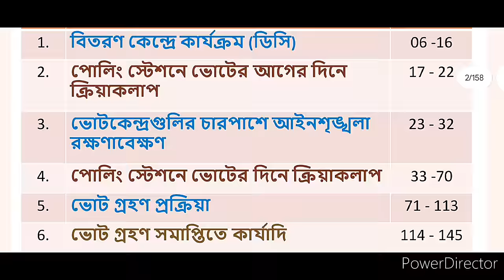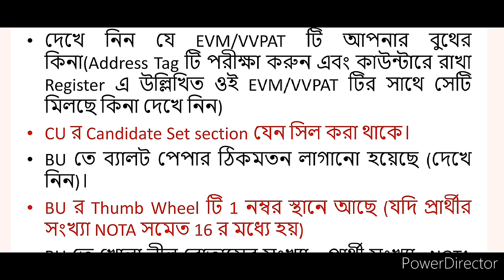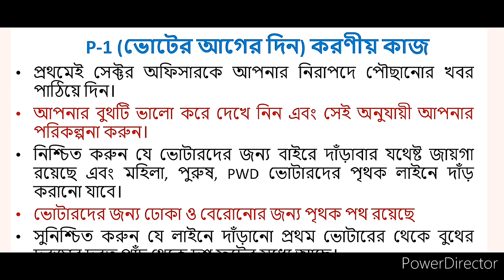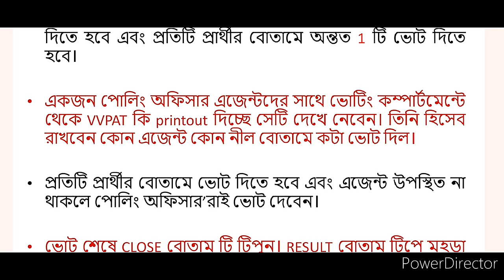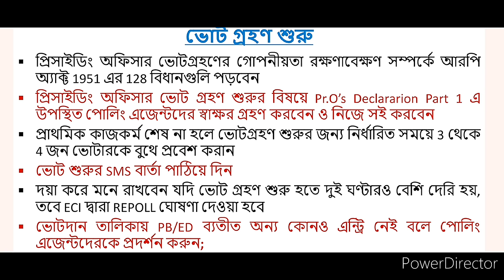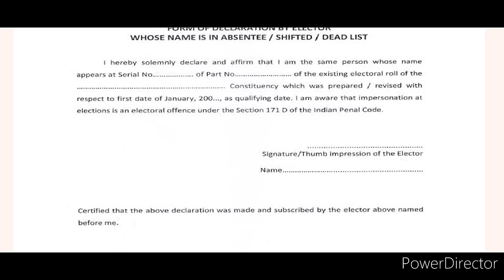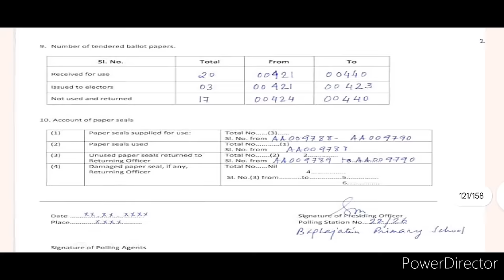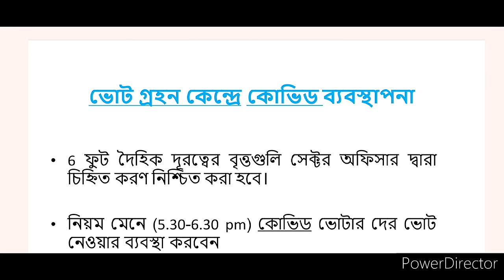Loksabha Election 2024 Polling Party Training PPT || Loksabha Election Training PPT 2024 Bengali